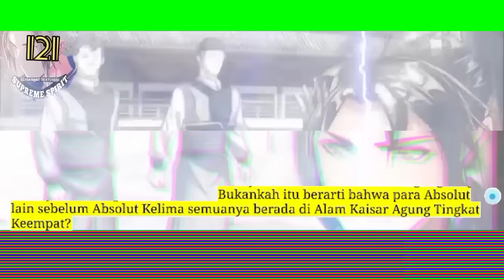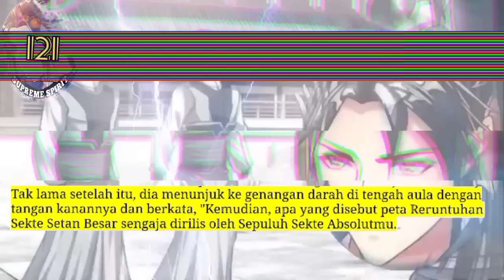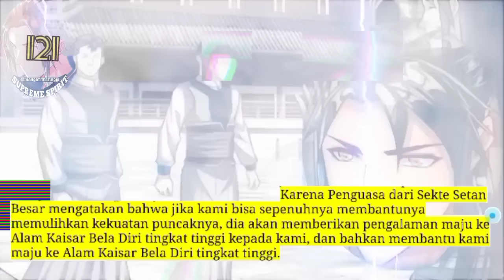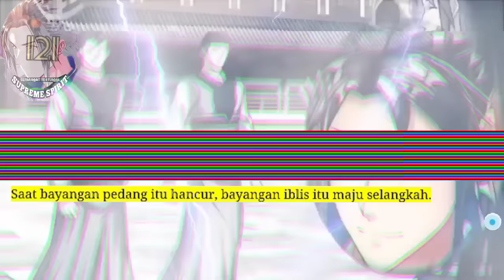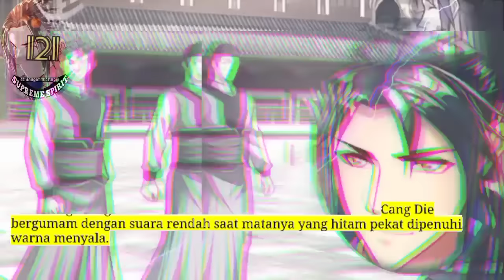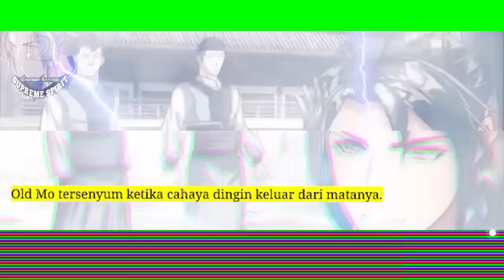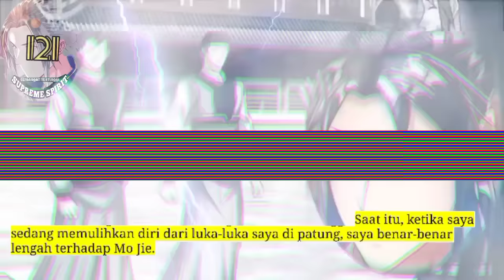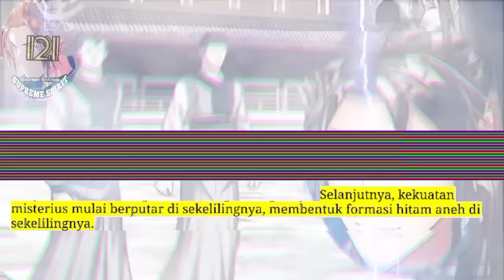Peleburan Semangat Tertinggi season 121